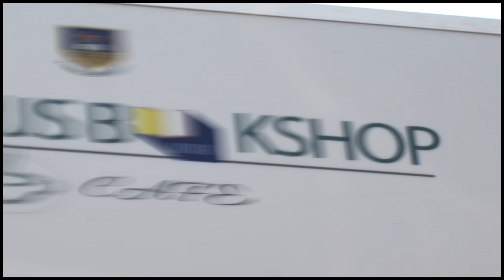EP 3| PRESENTER CARROL ON "HELP ME , UNCLE SEXUALLY ABUSES ME FOR FEES"😢|CAMPUS CONFESSIONS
Thank you viewers for for the support you have given Campus Confessions on the past episodes which were Episode 1 and 2 .

We would like to appreciate the MSU Student who came forward with her confession which i believe the presenters and our guest handled well and exhausted every plan on how to assist her .Looking forward to other university students coming through with their Confessions ..

Campus Confessions is Proudly Supported By Pro Kingdom Legacy also identified as Pk around UZ next to CBZ Bank and Now in town..

×To all The University Students Looking for Off Campus Accommodation  around Mt Pleasant (the chase,Mt Pleasant Drive).
*Alert Park
*Avondale
*Mt Pleasant Heights

Contact ____Learny 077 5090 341